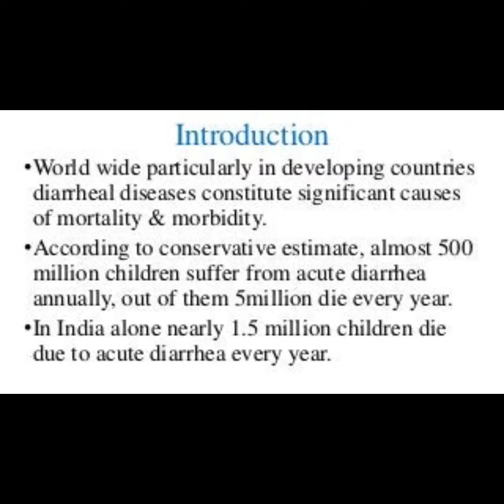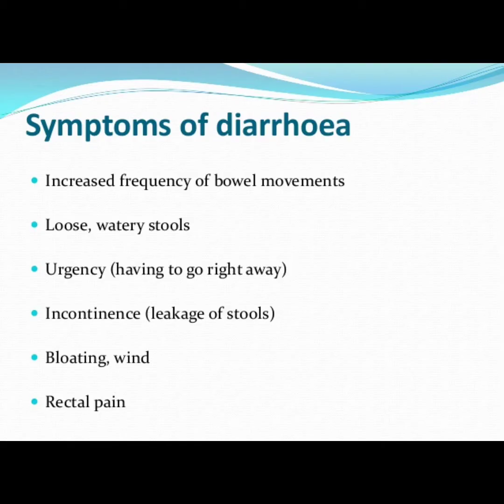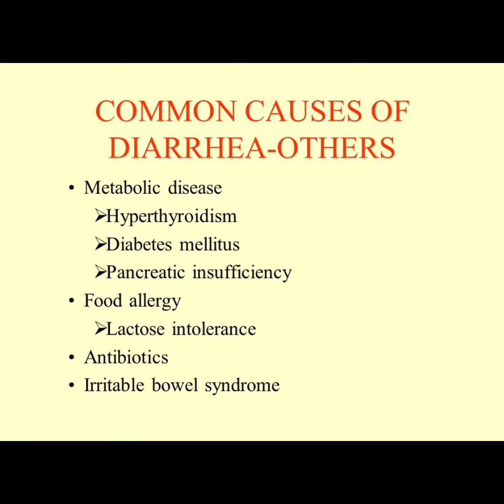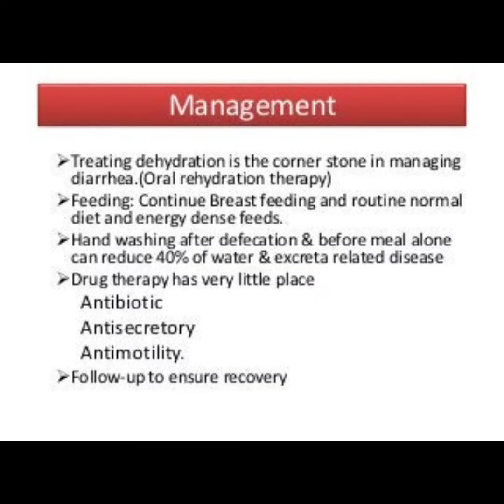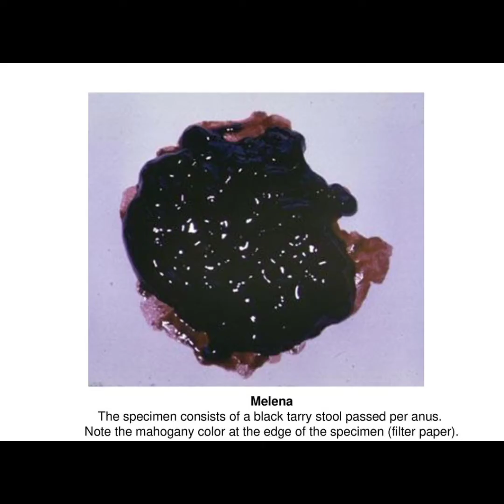LECTURE ABOUT DIARRHEA THAT IS MOST COMMON DISEASE IN THIS TIME PERIOD